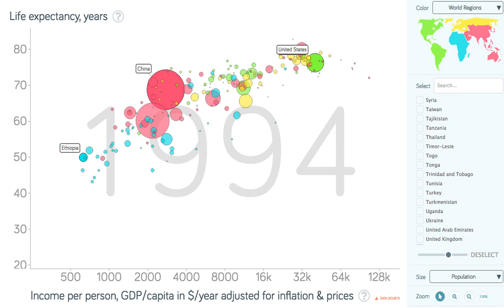Longevity and income 1800-2015